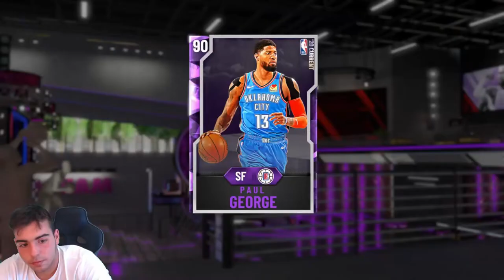IS DOMINATION WORTH IT? ALL REWARDS YOU NEED TO KNOW! NBA 2K20 MY TEAM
*TAGS*
NBA 2K20